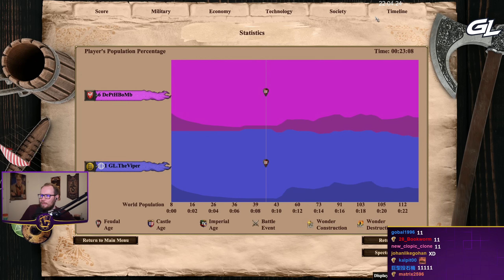1v1 Arabia | Bulgarians vs Poles